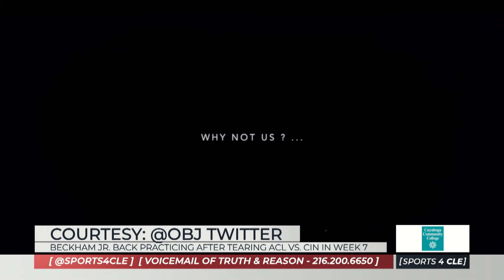Odell Beckham posts latest hype video w/ Baker Mayfield, Kareem Hunt, & more! - Sports4CLE 6/21/21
Check out the latest hype video Odell Beckham Jr. posted on social media.